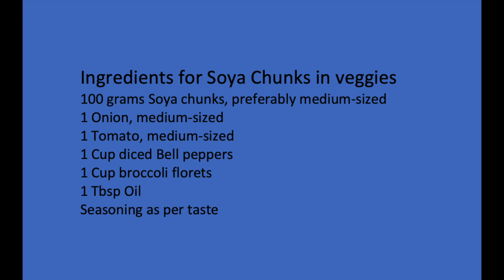The "Soya Bowl" to lose weight | Weight loss recipes | Puja Hive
Stir fry Soya chunks with veggies, a perfect recipe to lose weight.